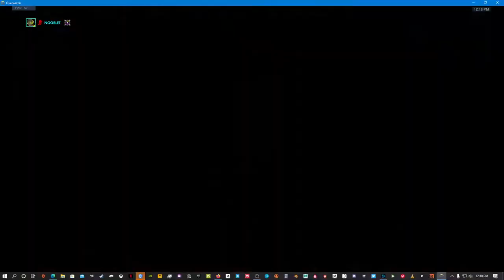Casmi Khan Live Stream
This is my first time attempting to stream on youtube. Though I am streaming for games I will be be streaming other things I do as well but yea let's have fun ladies and gents :)